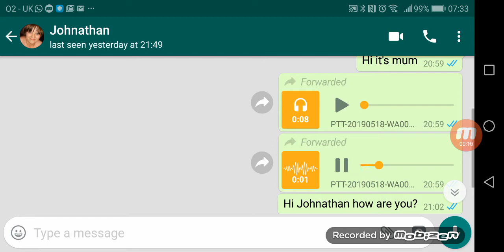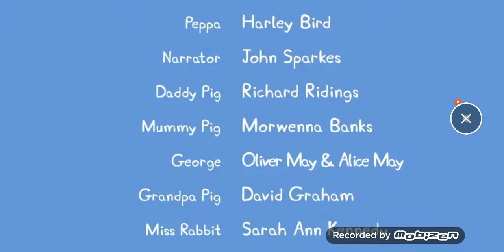19 May 2019